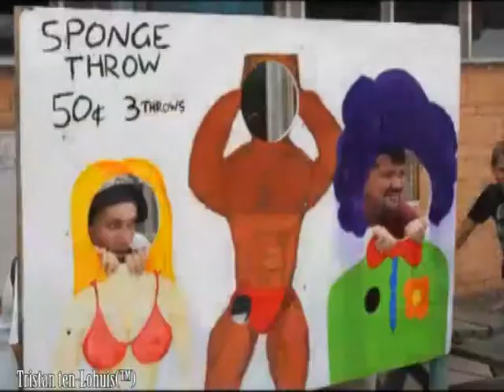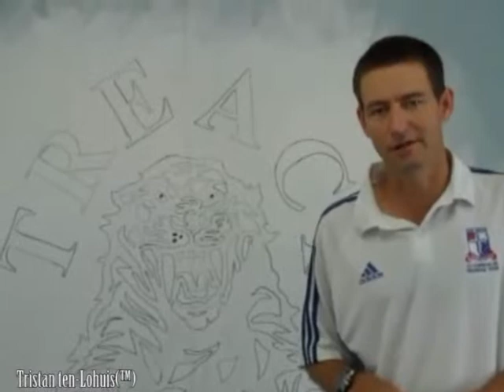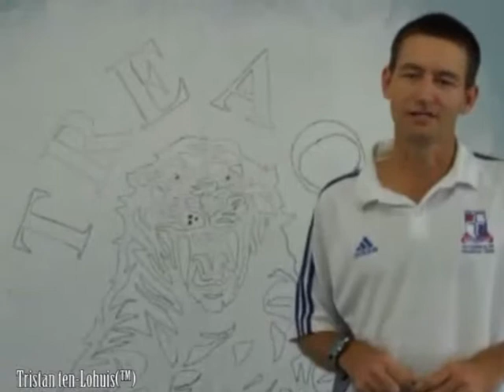IPC seniors '09 (part 3)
Here boys the unedited version of the senior video ;)